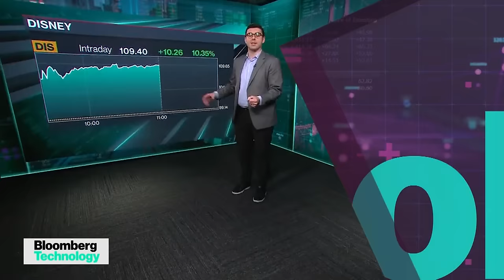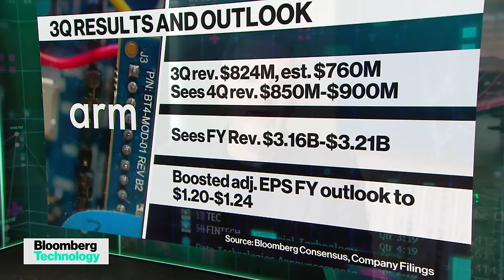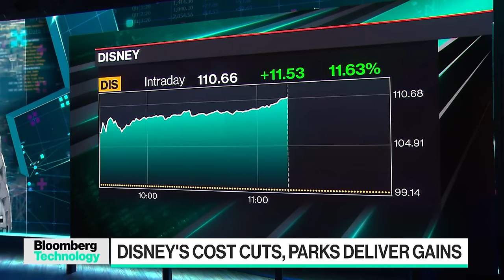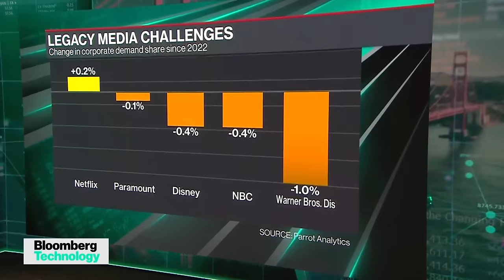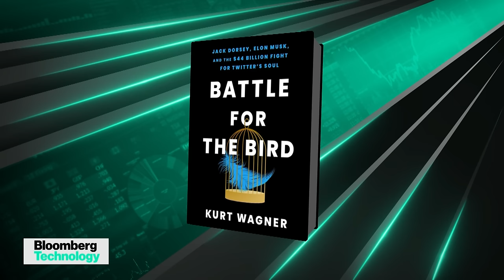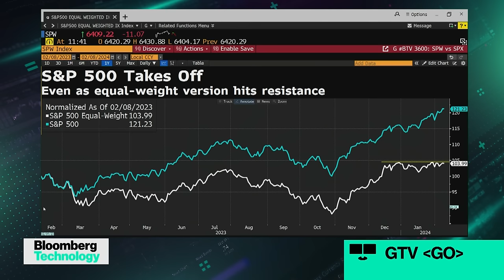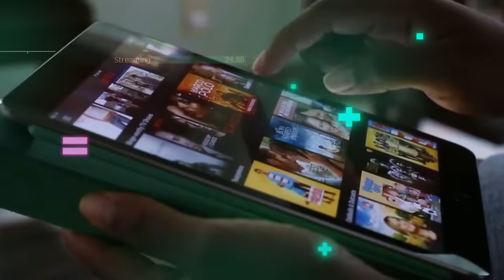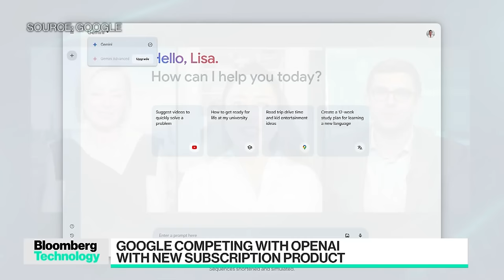Arm Surges and Disney Reaches One-Year High | Bloomberg Technology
Bloomberg's Caroline Hyde and Ed Ludlow break down chip design firm Arm's all-time surge after a bullish outlook on sales. Plus, Disney spikes as cost cutting benefits and international theme park strength boost the company's results.